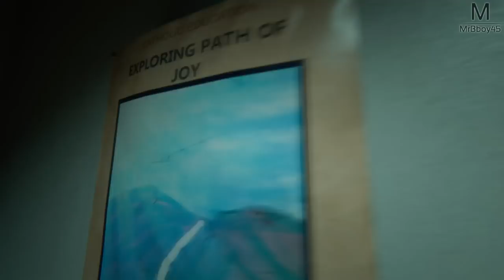OUTLAST II : RENDEZ-VOUS AUX WC A 16H | Episode 9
Prepar ur anus et RDV aux toilettes 16h !

Une Boutique ?

MON TIPEEE

Partenaire !